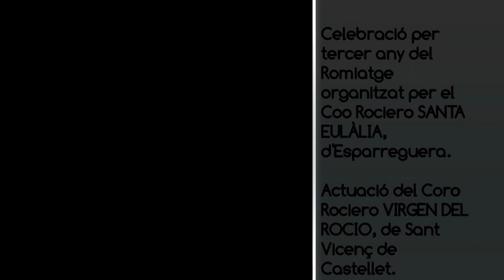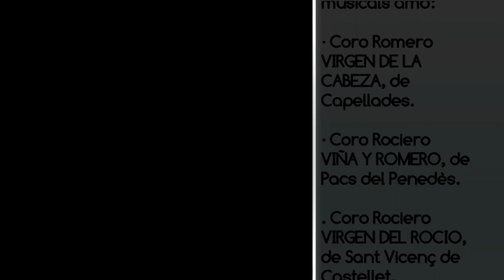ESPARREGUERA TV. Actuació del Coro Rociero Virgen del Rocio a la III Romeria d'Esparreguera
Romiatge a Esparreguera
Celebració de la III Romeria organitzada per el Coro Rociero Santa Eulàlia d’Esparreguera.
Actuació del Coro Rociero VIRGEN DEL ROCIO de Sant Vicenç de Castellet.

Escenari i gimnàs
Escola Roques Blaves, Esparreguera
Dissabte 04 de maig de 2019

Programa:
- Missa Rociera a l’església parroquial de Santa Eulàlia d’Esparreguera
- Romiatge per els carrers i places d’Esparreguera, amb parada al Parc de la Vila.
- Dinar de Germanor
- Actuacions musicals:
• Coro Rociero SANTA EULÀLIA, d’Esparreguera
• Coro Romero VIRGEN DE LA CABEZA, de Capellades
• Coro Rociero VIÑA Y ROMERO, de Pacs del Penedès
• Coro Rociero VIRGEN DEL ROCIO, de Sant Vicenç de Castellet